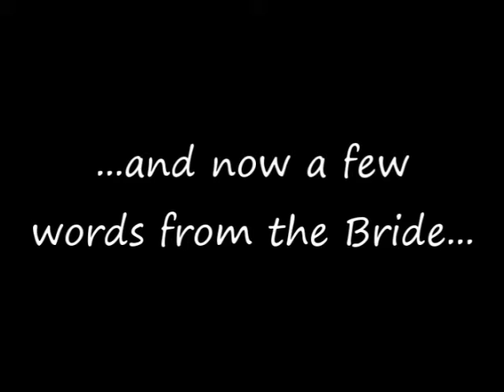...and now a few words from the bride...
Gemma's speech video from the wedding.